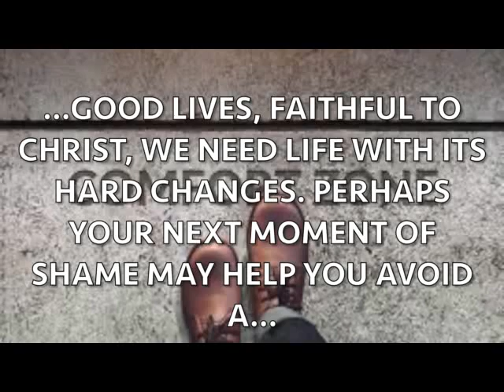Comfort zone?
I like to think that God appreciates kicking back and admiring His finished work too. Keep in mind that it isn’t just the big jobs that please Him; simple daily tasks please Him just as well. God just likes clean floors. Whatever we do on a daily basis He will bless as long as we remember that no work is unimportant as long as you and I are happy doing it.